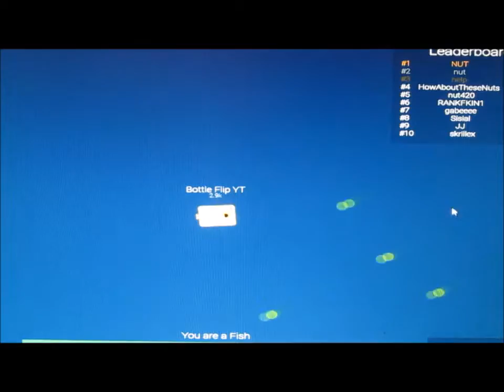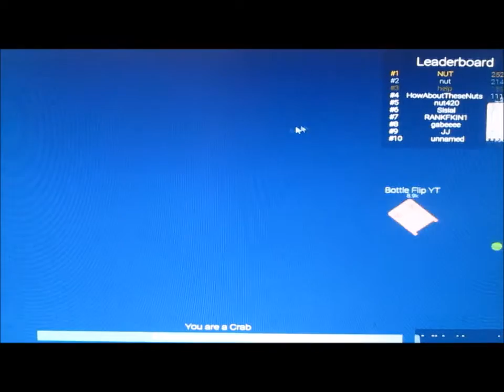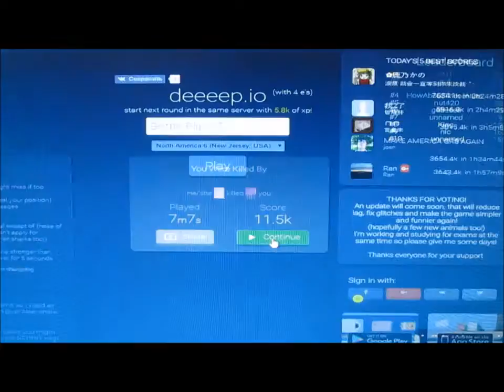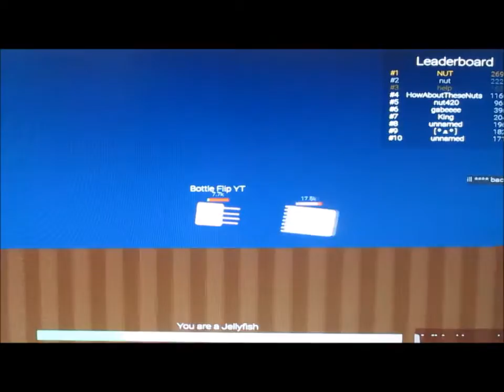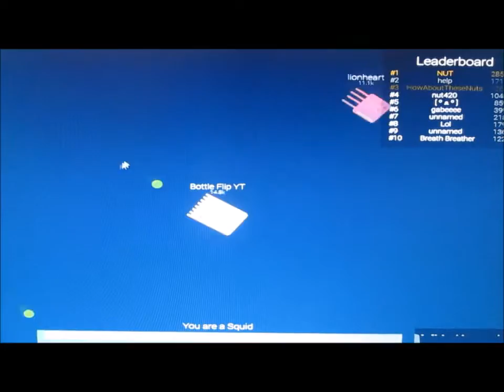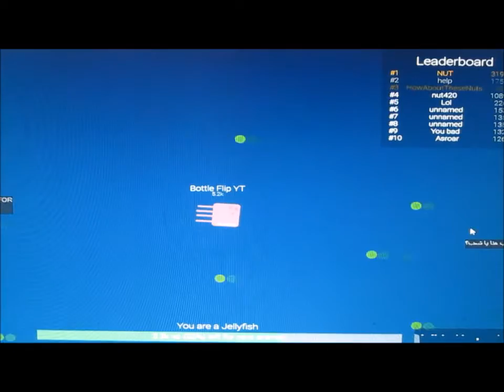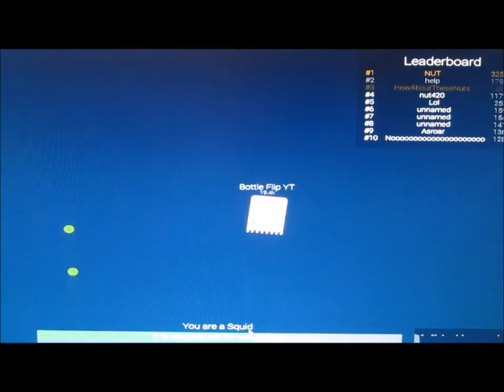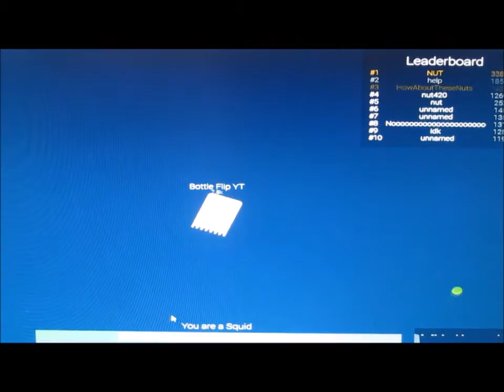Playing with friends on deeeep.io + 7 close surviving moments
Playing with KSG and Lionheart on Deeeep.io gameplay.